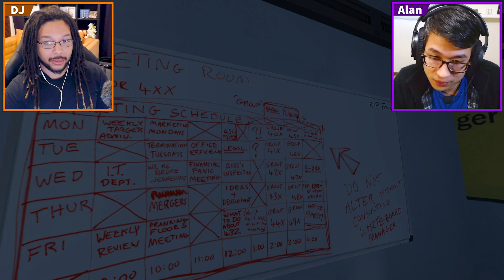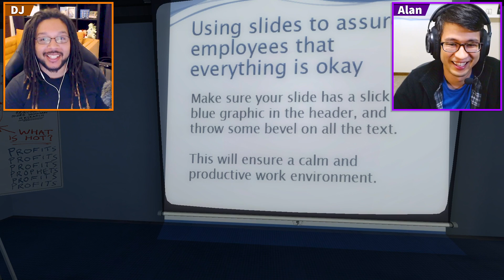The Stanley Parable | Whats This Game DOING To Our BRAIN!?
We had no idea what this game was about. whats happening!?!?!